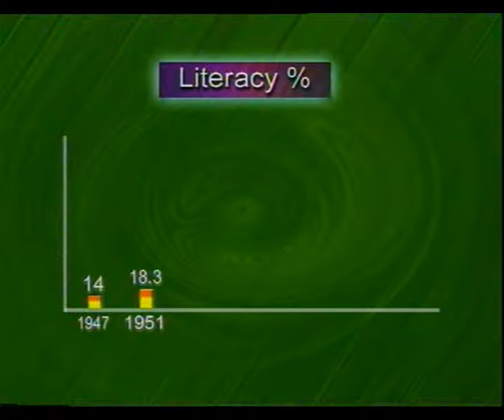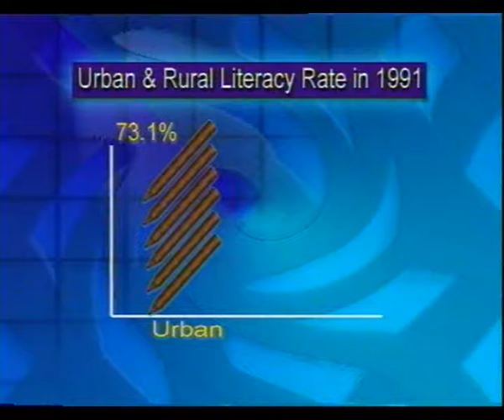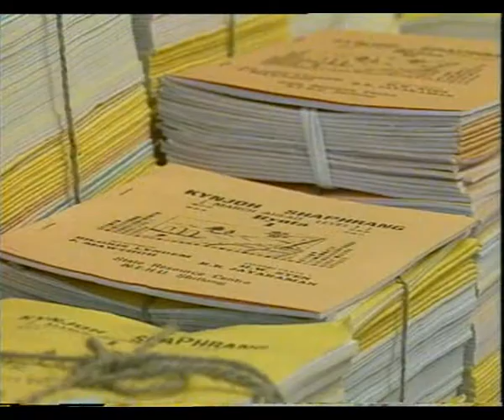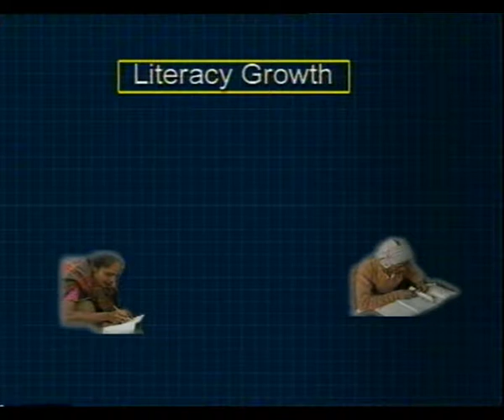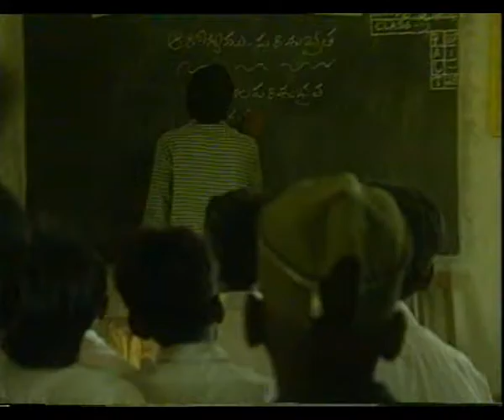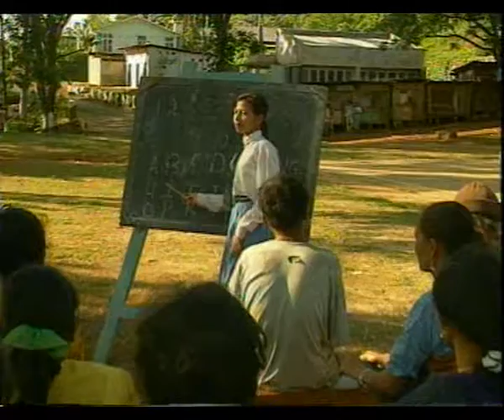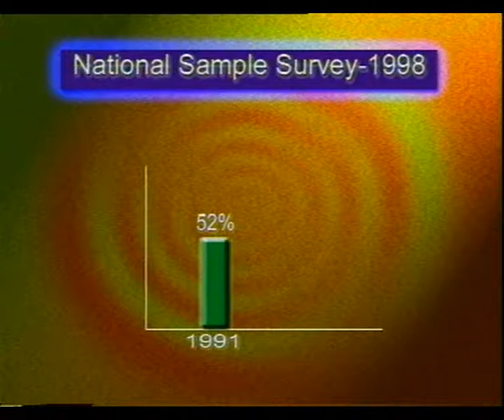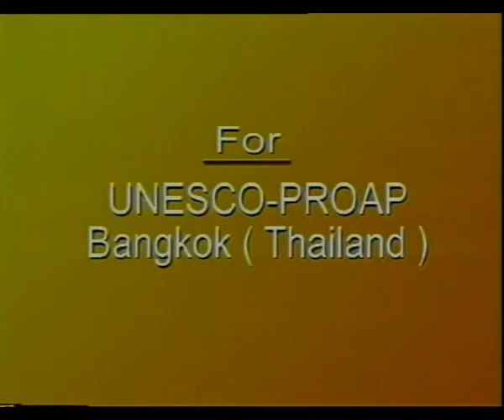TEACHING LEARNING IN NON FORMAL EDUCATION